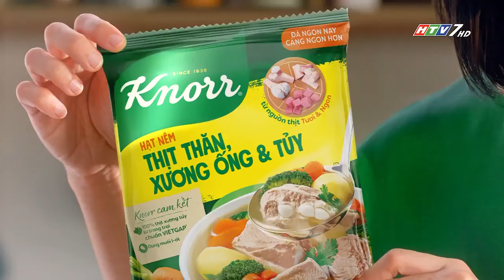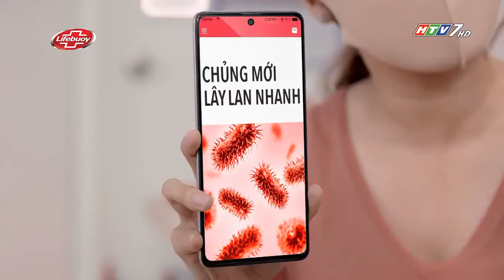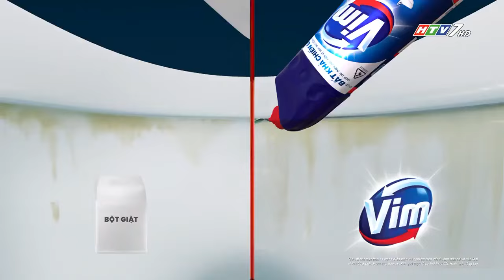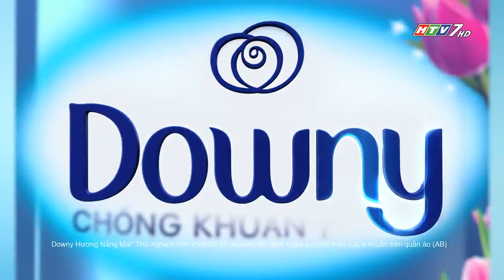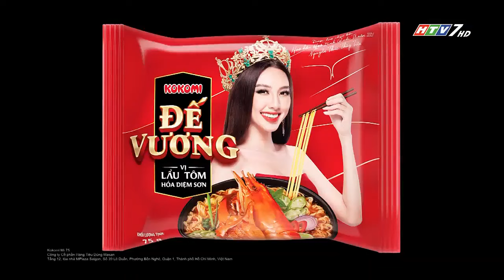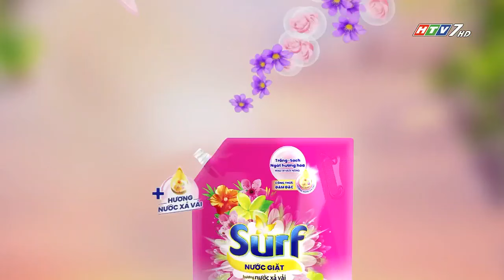Quảng cáo trên HTV7 tháng 6 năm 2022 (2)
Commercial Break on HTV7 in June 2022

Skype: phuthienst1